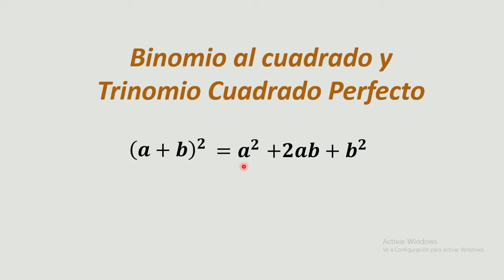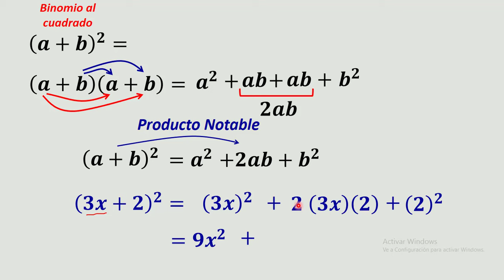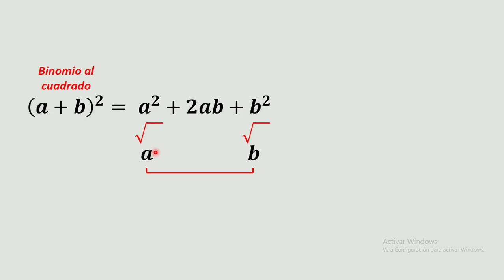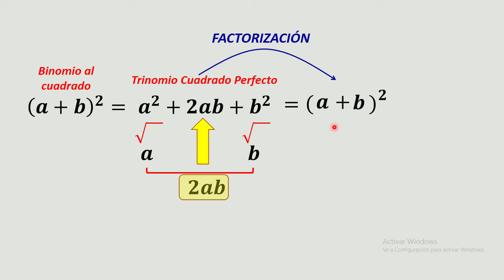PRODUCTOS NOTABLES Y FACTORIZACION – BINOMIO AL CUADRADO Y TRINOMIO CUADRADO PERFECTO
Factorización y producto notable de un trinomio cuadrado perfecto y binomio al cuadrado
factorizacion de un trinomio cuadrado perfecto
producto notable de un binomio al cuadrado
| Fantastico Sencillo | Matematicas Quidimat

QuidiMat, Vídeos de Matemática